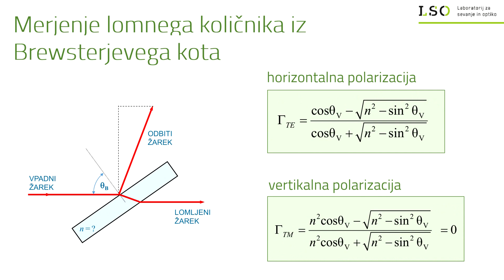Merjenje lomnega količnika preko Brewsterjevega kota